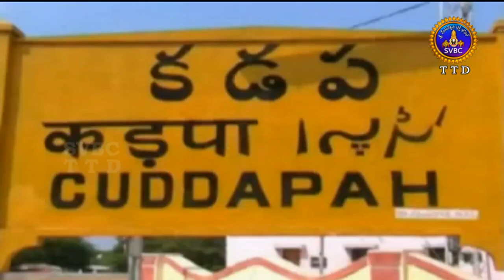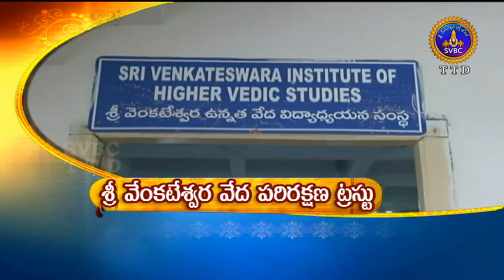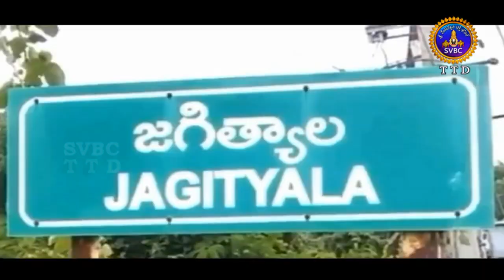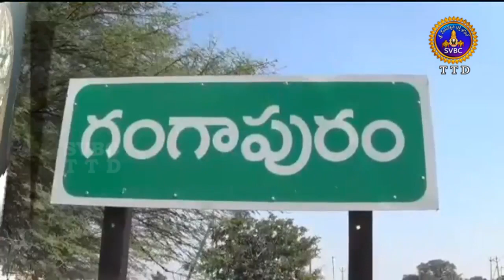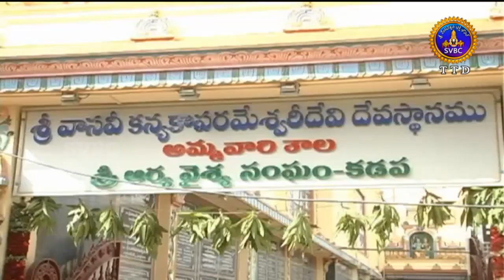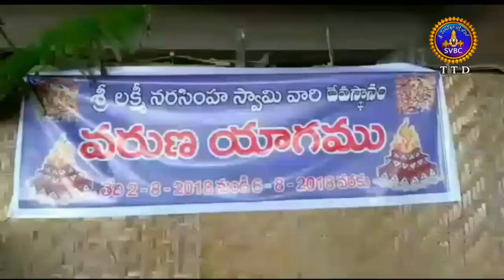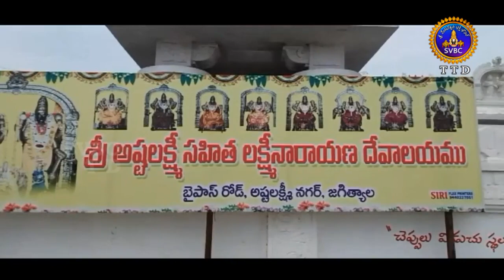Adhyatmika Viseshalu | 10PM | 04-08-18 | SVBC TTD